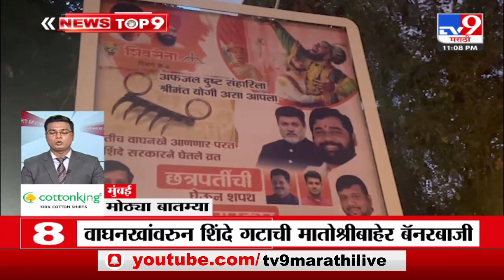TOP Big 9 News | मोठ्या टॉप 9 न्यूज | 11 PM | 5 October 2023 | Marathi News Today